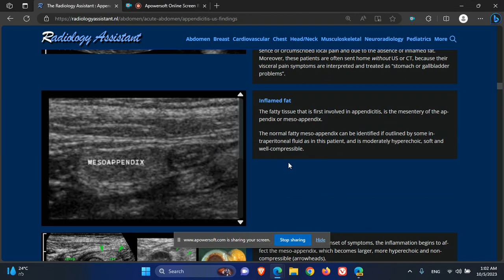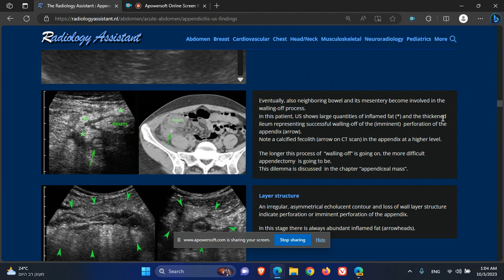רדיולוגית בטן אולטרהסאונד בדלקת בתוספתן שומן דלקתי